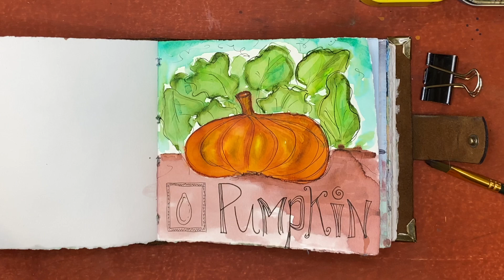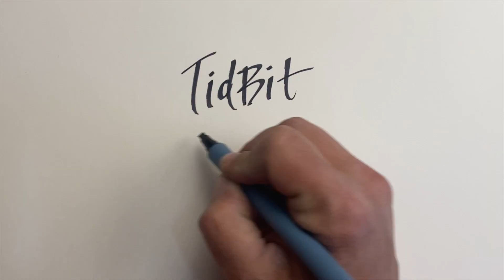TidBit Tuesday - Pumpkin in Dual-Brush Watercolor Markers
In this TidBit, I'm using my lovely new Staedtler Dual- Brush Watercolor Markers to paint a PUMPKIN!

These dual-brush markers seem to want a lot of water in order to want to blend, and boy does it blend! Almost too much, but the more I play with them, I know I'll become more familiar and thus able to have more control.

I hope you enjoy this technique and try it out for yourself some time! You can purchase a set of the same markers I'm using on Amazon: